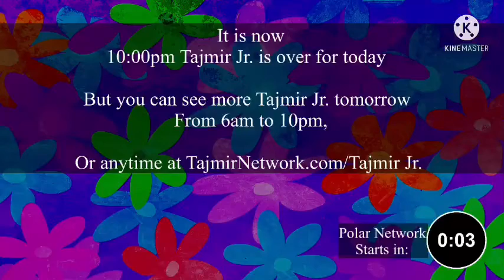(NO LONGER USED/NOW DEFUNCT) Polar Network Sign On & Sign Off (2021)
Sister Channel To Tajmir Jr.

UPDATE: The polar Network block is now defunct because of issues.